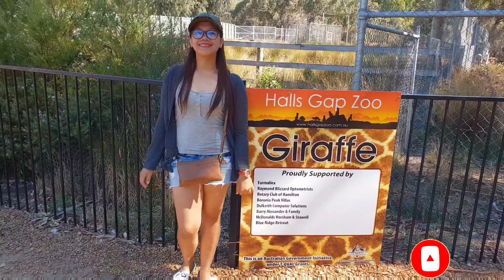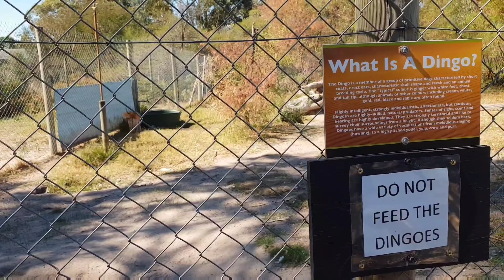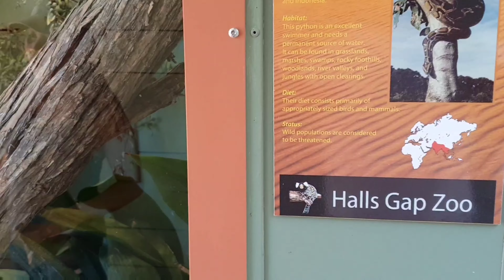Tourist Attractions Australia Halls Gap Zoo| Smallest monkey | big Crocodile & Snake | Peacock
Tourist Attractions Australia

Victoria’s largest regional zoo, featuring over 160 species of native & exotic mammals, reptiles and birds.

Your family and friends will thoroughly enjoy this unique experience.

Observe  inquisitive meerkats, gigantic giraffe, colossal rhinoceros, swift cheetah, regal red panda, playful lemurs, colourful macaws and a plethora of wallaby and kangaroo species.

Located adjacent to the world renowned Grampians National Park in Victoria, Australia.Tourist Attractions Australia